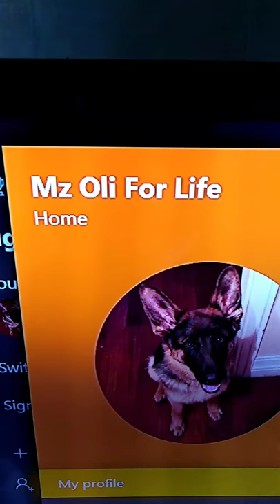Add me on Xbox one to play fortnite